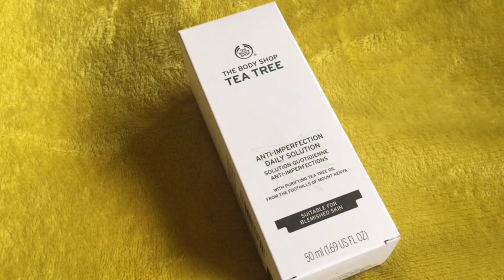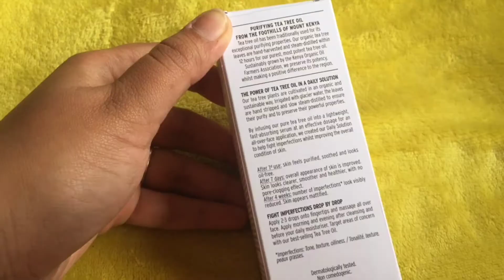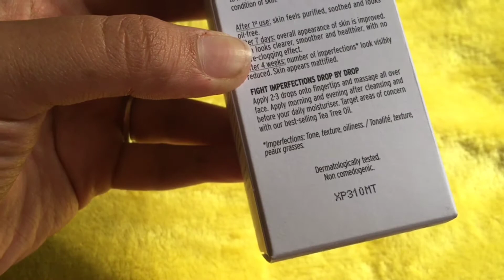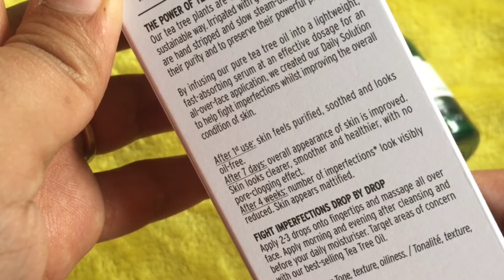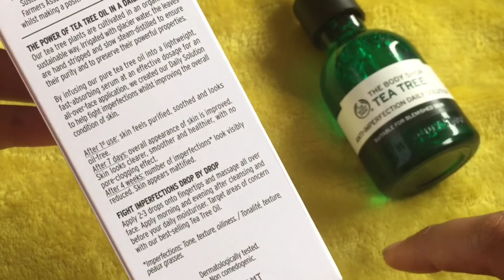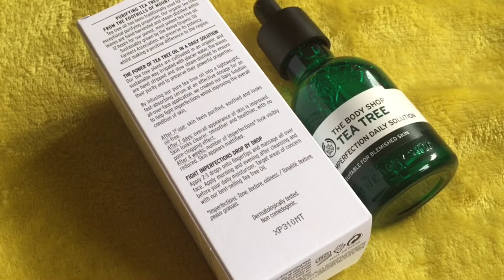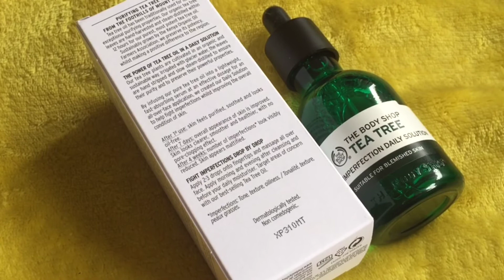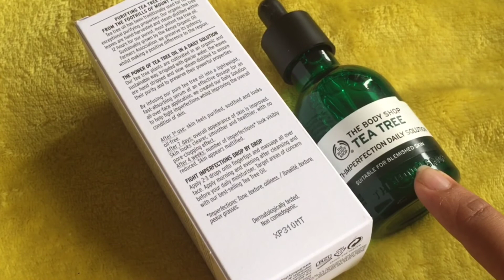The Body Shop Tea Tree Anti-Imperfection Daily Solution|Review -Tea Tree Oil for Acne |Stop Acne Now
The Body Shop Tea Tree Anti-Imperfection Daily Solution Review | Review -Tea Tree Oil for Acne |Get rid Of Acne/ Stop Acne Now

xoxo
the body shop tea tree anti-imperfection daily solution review
the body shop tea tree anti-imperfection daily solution amazon
the body shop tea tree anti-imperfection daily solution 50 ml
the body shop tea tree anti-imperfection daily solution how to use
tea tree oil for acne scars before and after
how to remove acne marks naturally for oily skin
how to remove acne marks fast,
how to remove acne marks and dark spots,
how to remove acne marks at home fast,
how to remove acne marks and redness,
how to remove acne marks at home in a week,
how to remove acne and marks from face,
how to remove acne scars at home,
how to remove pimple marks and blackheads,
how to remove pimple marks and holes,
how to get rid of acne marks and redness
how to remove pimple marks and redness
how to remove acne scars at the back
how to remove acne black marks
how to remove pimple marks at home
how to remove acne scars by tea tree oil
how to remove acne marks completely